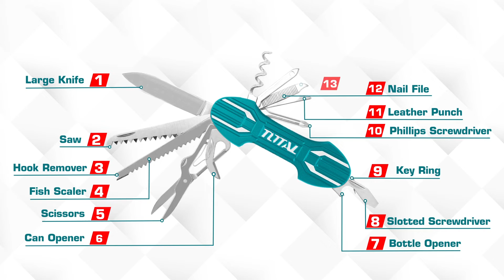THMFK0156 navaja multifuncional de 15 en 1. Total Tools Carbone.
Navaja multifuncional de 15 operaciones Tijeras, serrucho, destornillador y más, mango de aluminio endurecido.